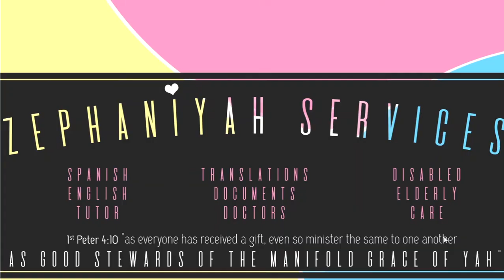Spanish Alphabet + Vocabulary - Letter X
Today we will go over the Letter X:
➡️Xilófono.
➡️Taxi.
➡️Boxeo.